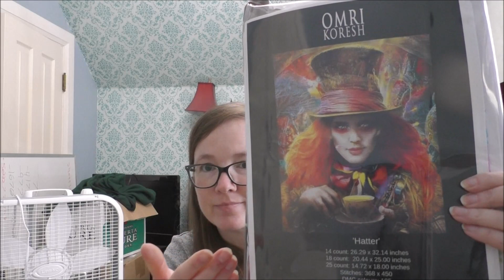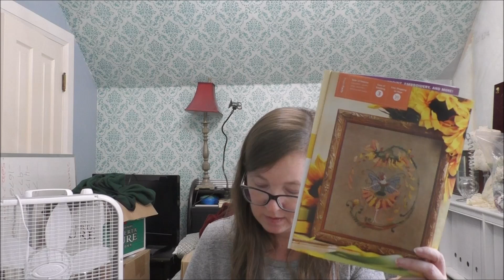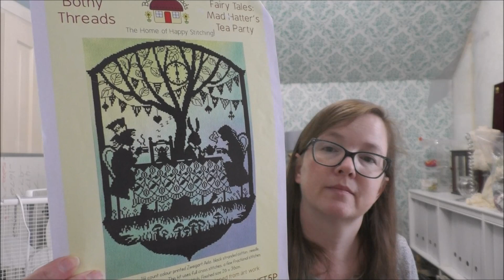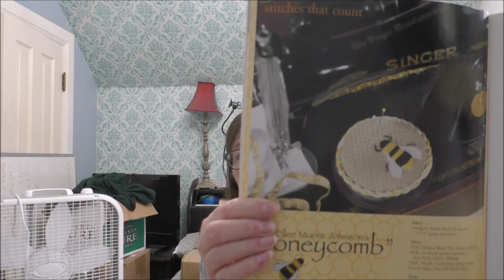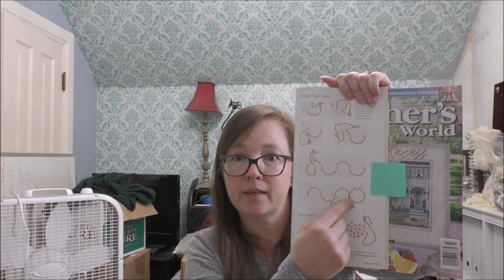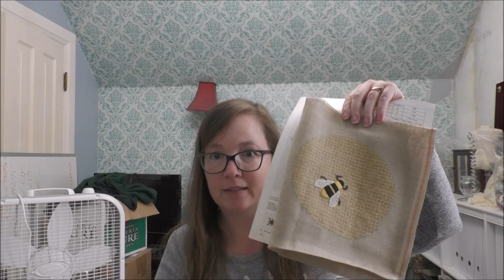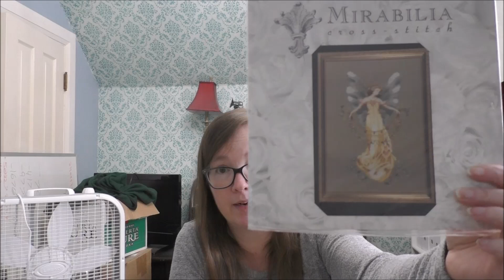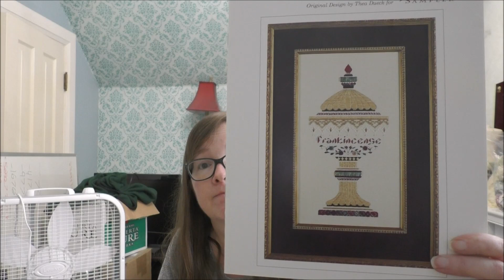Flosstube #70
Give me ideas on how to finish the MASSIVE Honeycomb project.  I show projects by Mirabilia, Nora Corbett, Heaven and Earth Designs and Bothy Threads.